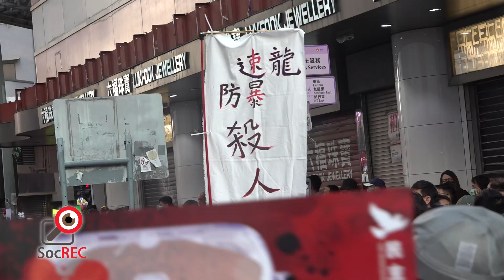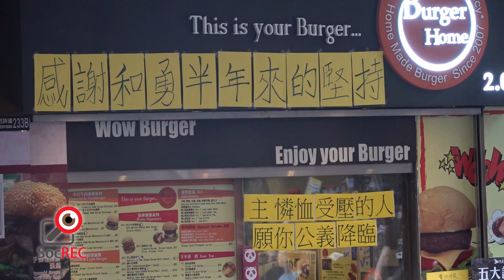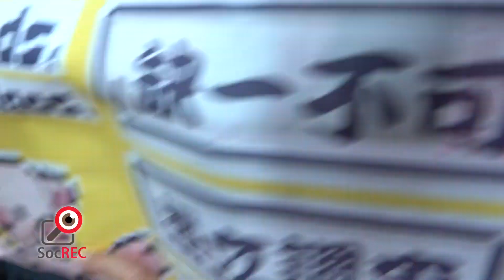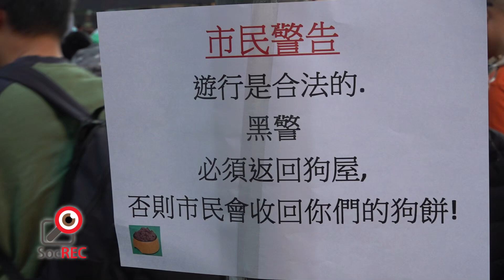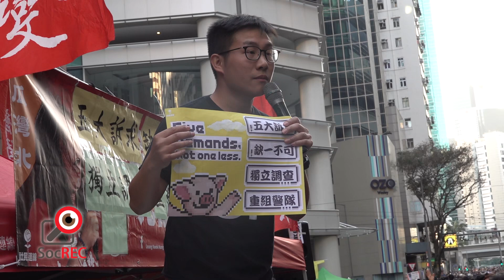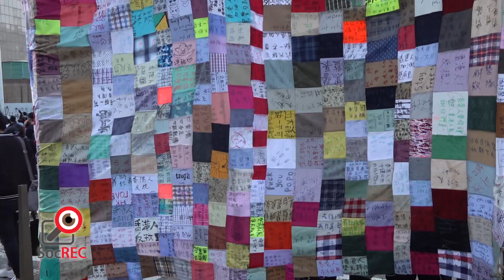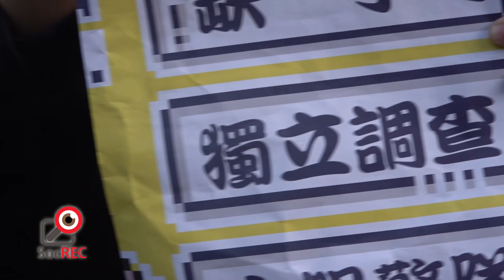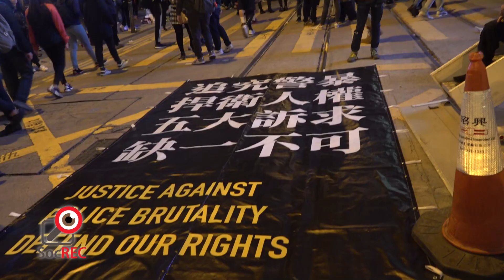香港「国際人権デー」デモ 許可を出しても警察は挑発を続ける【12月8日】08DEC2019守護香港和你同行遊行,遊行提早開始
【12月8日】香港「国際人権デー」デモ 許可を出しても警察は挑発を続ける
08DEC2019守護香港和你同行遊行,遊行提早開始

ソース：SocREC社會記錄協會

光復香港 時代革命
五大訴求 缺一不可
香港人 報仇（香港人 仇を討つ）
解散警隊 刻不容緩（警官隊を即刻解散せよ）
Fight for Freedom  Stand with Hong Kong
Five demands not one less
沒有暴徒 只有暴政（暴徒はいない 暴政あるのみ）

721唔見人（7月21日、元朗の無差別襲撃事件で通報しても警察は来なかった）
831打死人（8月31日、太子駅事件で警察は市民を撲殺した）
101槍殺人（10月1日、高校生に術弾を撃った）
黑警 填命 （悪徳警官は命で償え）
驅逐共黨 光復香港 （共産党を追い出して 香港を取り戻す）
天滅中共 全黨死清光（天は中国共産党を滅ぼす）
好仔唔當差 當差正仆街（良い人は警察にならない）
黑警死全家（悪徳警官家族全員○ネ）

【新唐人NTDTV＝米NYに本部を置く中国語衛星放送。】拡散希望